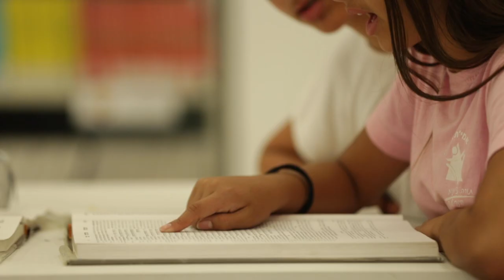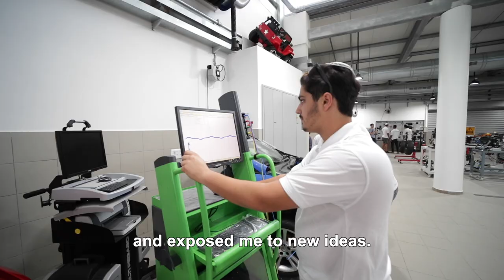AMIT Schools Network | Produced by Kesher Video | Video Production Israel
Produced by Kesher Video for AMIT Children USA.

Kesher Video is a full-service video production company that connects businesses, organizations, and institutions with their global audience through cinematic videos.

We handle all elements of video production, from concept development and scripting to production, editing, and motion graphics.  We produce a variety a videos with a focus on promo videos, marketing videos, PR videos, fundraising videos, social media videos (YouTube, Instagram, Facebook, TikTok), investor pitch videos, product videos, virtual tour videos, short corporate documentaries, feature-length documentaries, docu-series, tribute videos, honoree videos, testimonial videos, explainer videos, internal presentation videos, and tutorial videos.

Our team of passionate professionals ensure that our video creation exceeds your expectations.  And we make sure you enjoy every step of the process.

We specialize in videos for Israel-based businesses, organizations, and institutions that market, promote, and fundraise in the US and internationally.

We service clients around the world, with a primary focus in central Israel including Jerusalem, Tel Aviv, Haifa, Petah Tikvah, Beit Shemesh, Modi’in, Rishon LeTzion, Herzliya, Netanya, Rehovot, Beersheba, and Efrat.